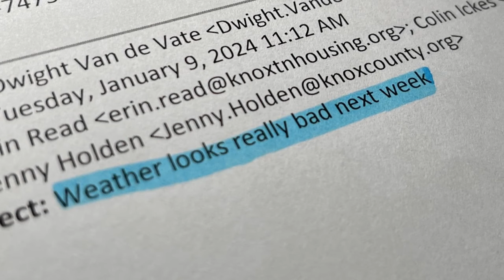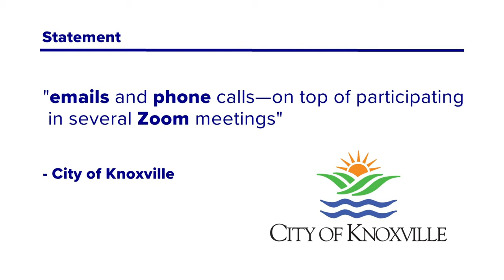10Investigates: Where did the Knoxville and Knox Co. mayors go during the January snowstorm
In January, a deadly snowstorm swept through East Tennessee. During the storm and its cleanup, the Knoxville and Knox County mayors were out of town.